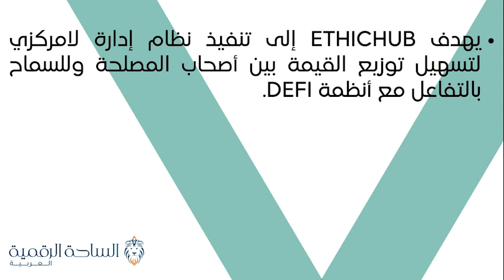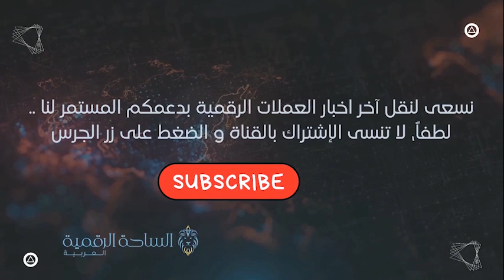ETHIX / EthicHub العملة الرقمية